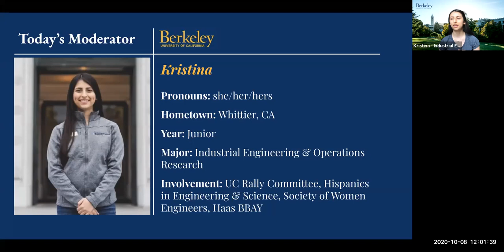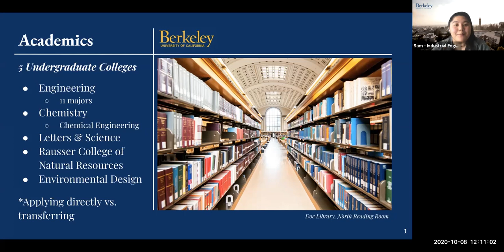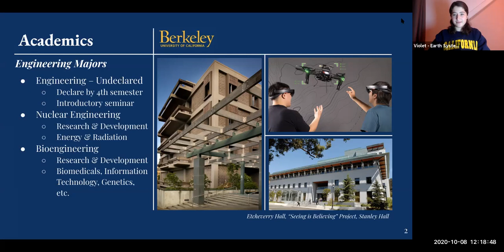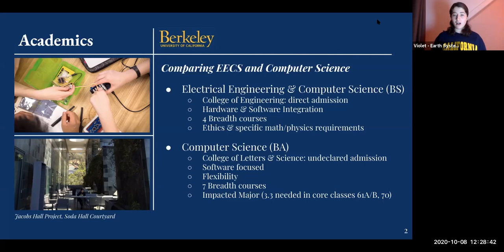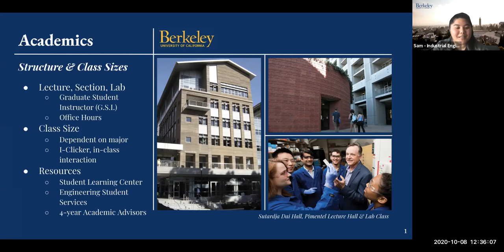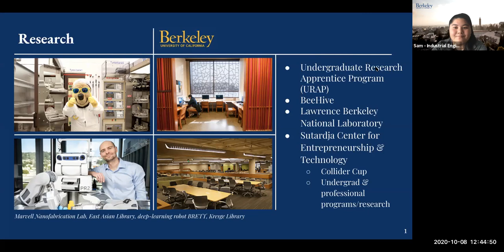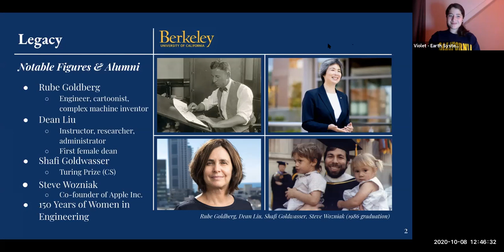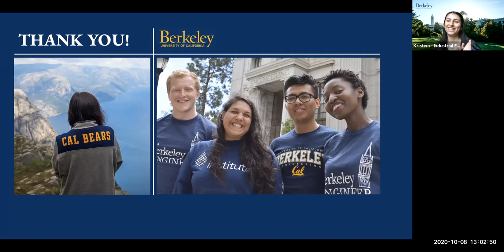UC Berkeley Virtual Engineering Visit - Thursday, October 8, 2020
Learn all about Berkeley Engineering from the student campus ambassador perspective! This virtual engineering visit is given by Violet (Physical Geography) and Samantha (Industrial Engineering & Operations Research - IEOR)

Two ambassadors present an overview of the College of Engineering and then answer questions from prospective students watching the visit live on Zoom. We cover the 11 engineering majors, a comparison of EECS and Computer Science, chemical engineering, class sizes, student life, labs/makerspaces, research, and our engineering legacy.

This video features:
* Violet, a junior from Berkeley, CA majoring in Physical Geography
* Samantha, a sophomore from Torrance, CA majoring in Industrial Engineering & Operations Research (IEOR)
* Kristina, a junior from Whittier, CA majoring in Industrial Engineering & Operations Research (IEOR), is your moderator.

Watch a visit or student panel live to learn more about Cal! Go Bears!